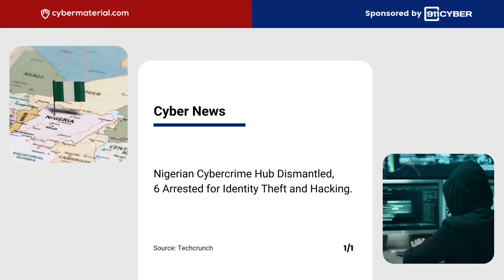Cyber Briefing: 2023.10.27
👉 What are the latest cybersecurity alerts, incidents, and news?
Surge in Bogus Chrome Updates Unleashes Trojan Threat.
Source : Sucuri

Flipper Zero Unleashes Bluetooth Spam Attacks.
Source : Zdnet

Sophisticated StripedFly Malware Infects Over a Million Devices.
Source : Kaspersky

Microsoft Exposes Octo Tempest's Financial Cybercrime Spree.
Source : Microsoft

Kazakhstan-Based Hackers Launch Espionage Campaign Targeting Central Asian Governments.
Source : Cisco Talos

F5 Alerts on Major BIG-IP Vulnerability, Unauthenticated Remote Code Execution Risk.
Source : F5

France Reveals APT28 Cyberattacks on Critical Networks.
Source : CERT-FR (ANSSI)

CCleaner Confirms Data Breach via MOVEit Attack.
Source : CCleaner

Anonymous Sudan Claims Responsibility for Spotify Outage.
Source : Anonymous Sudan on Telegram

ALPHV/BlackCat Ransomware Gang Targets LBA Hospitality.
Source : ALPHV/BlackCat

UK Parliament Investigates Critical Infrastructure Cybersecurity.
Source : UL Parliament

Google Unveils New AI Security Measures.
Source : Google

Australia Takes Steps to Safeguard Solar Energy from Cyber Threats.
Source : Australian Parliament

Cloudflare's Q3 Surge in HTTP DDoS Attacks.
Source : Cloudflare

Nigerian Cybercrime Hub Dismantled, 6 Arrested for Identity Theft and Hacking.
Source : Nigeria Police Force

Get help from cybersecurity first responders today!

Find the full stories at cybermaterial.com